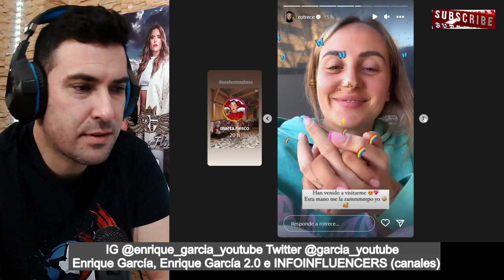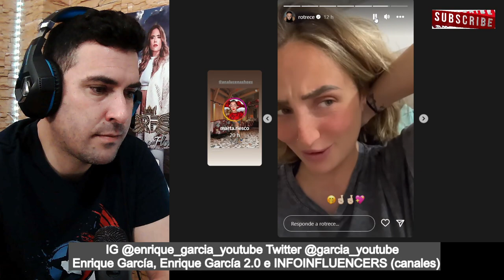Rocío Flores FILTRA lo que PODRÍA SER su NUEVO PROYECTO SECRETO